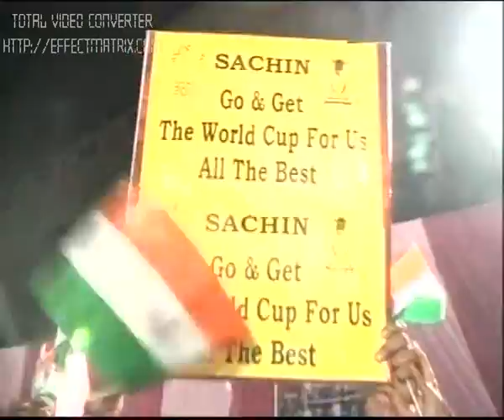star news 1